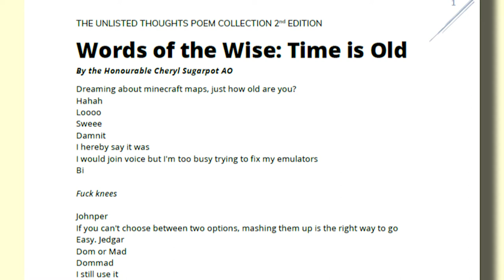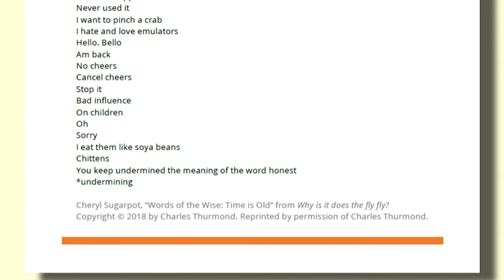Words of the Wise: Time is Old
UT68